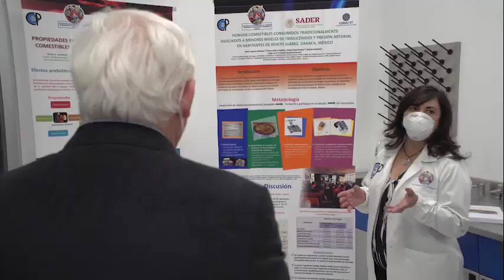Inauguración del Centro de Biotecnología de Hongos Comestibles, Funcionales y Medicinales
inauguración del Centro de Biotecnología de Hongos Comestibles, Funcionales y Medicinales​ del Campus Puebla.